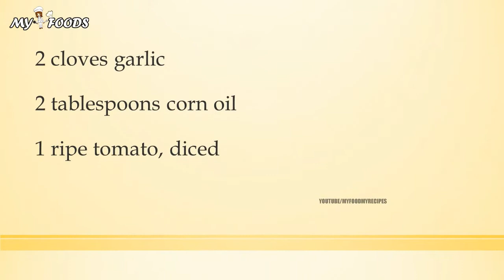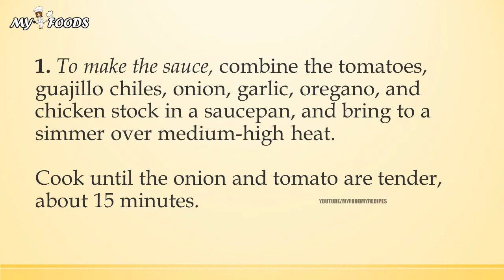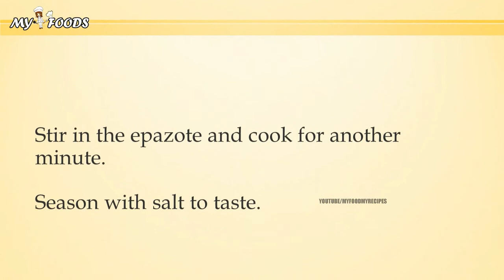Ramiro Arvizu and Jaime Martin Del Campo’s